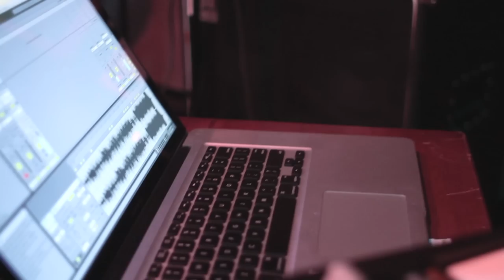Tin Can Phone 8 Bit Remix - Cathedral Pearls Live at Jones Radiator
Filmed by Ben Fowler at Jones Radiator in Spokane, WA.
Engineered and Mixed by Caleb Ingersoll

Tin Can Phone is from a 3 song self titled EP from Cathedral Pearls, download it from the website.